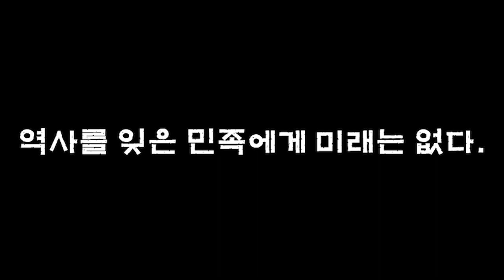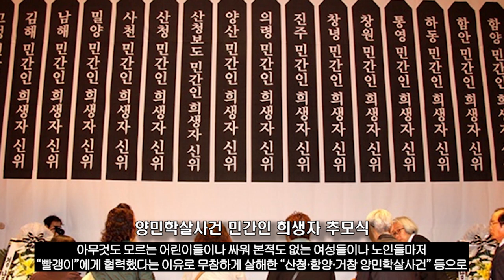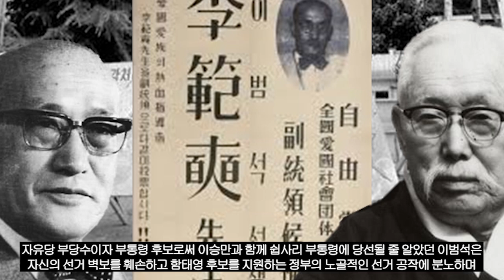제1공화국 열전(4부), "이승만 정권의 2인자들"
역사와 우리들 간의 두 번째 이야기로
제1공화국 열전 제4부, "이승만 정권의 2인자들"을 통해
이승만 대통령의 용인술과
오늘날에도 존재하는 정치인들의 치열한 권력 암투에 대해서
감사합니다☆